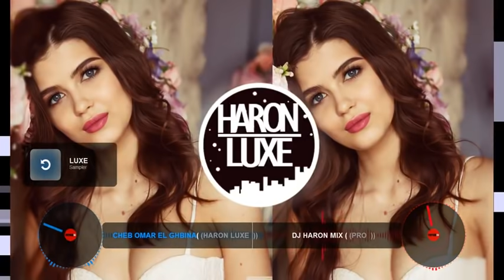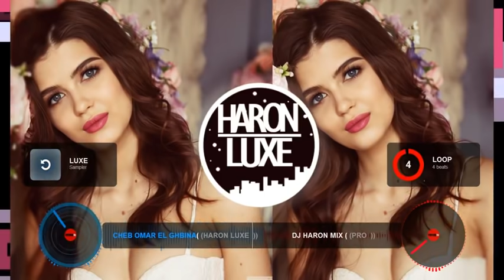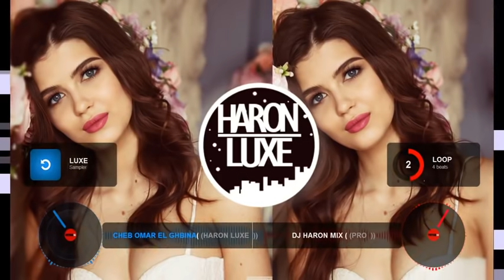Cheb Omar 2018 (( في عقلي درتلي ازعاج )) Haron LuXe qualité D son (( HD ))